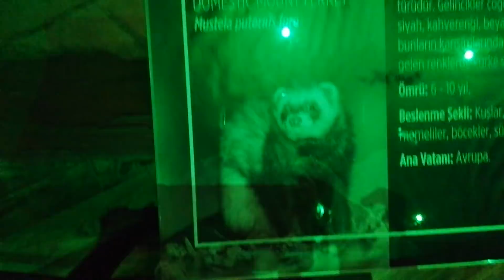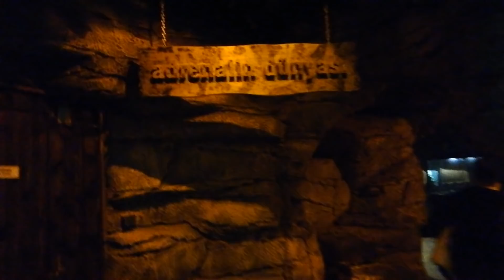YILANLARI İNCELİYORUZ. HAYVANLARI TANIYORUZZ. EĞLENCELİ ÇOCUK VİDEOSU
yakından hiç görmediğimiz birçok hayvanları görüp tanıdık.